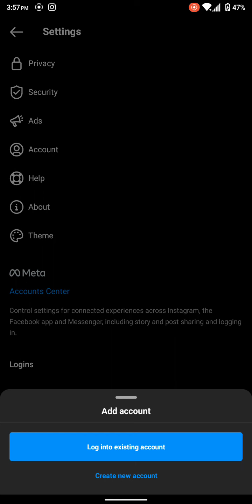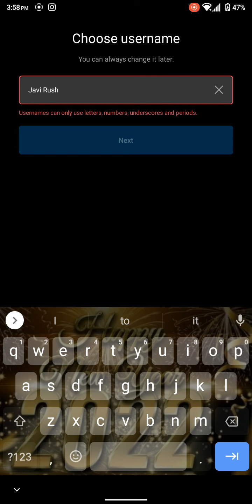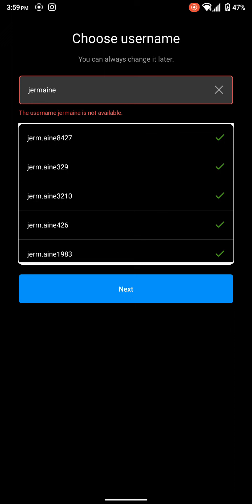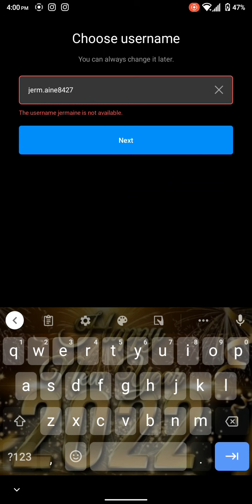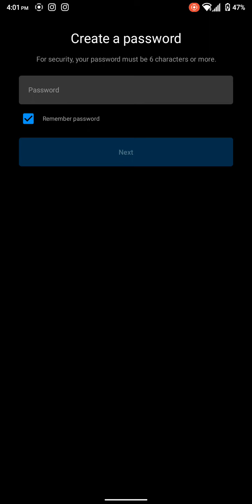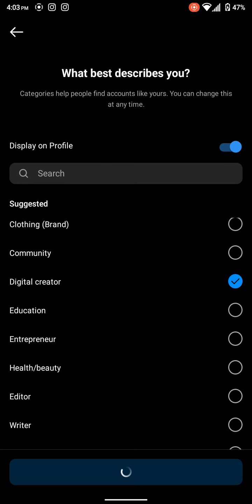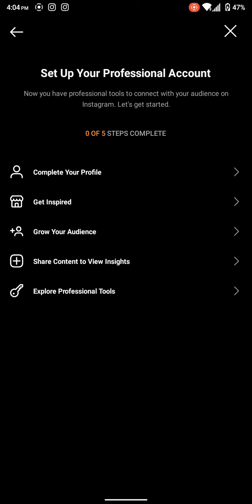make a Instagram business account (1 jermaine tv)